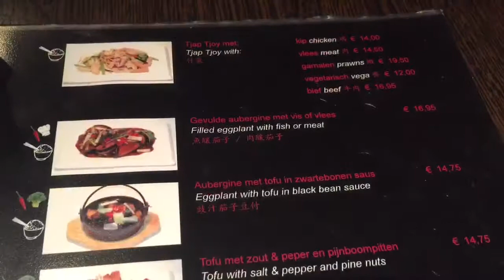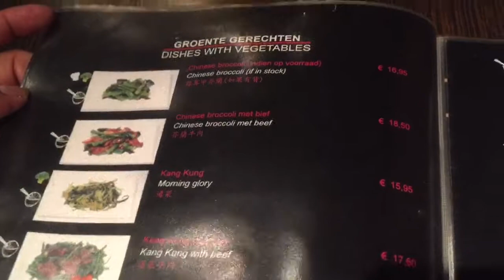SHRIMP DUMPLING /FILLED EGGPLANT / PINAY IN HOLLAND Ivy Evangelista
Our Quick dinner at New king mandarin cuisine here in Amsterdam food here is really great!
If you are an asian food lover this place is for you visit this place.This is a Popular restaurant with low-lit sleek wood interior serving Mandarin dishes like duck & dim sum.Thank you for watching.